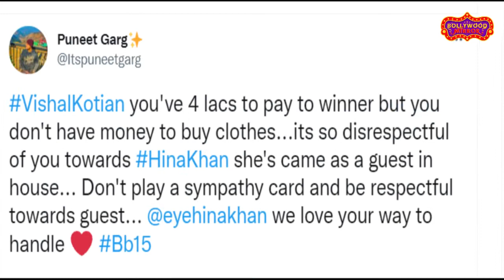Bigg Boss 15 : Vishal Kotian पर फूटा घर के सारे सदस्यों का गुस्सा